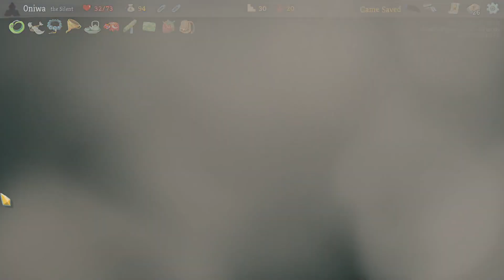2023/4/12 サイレント→デイリー A20心臓討伐